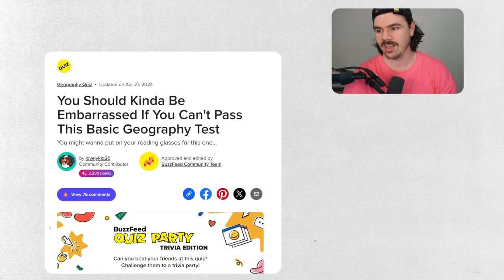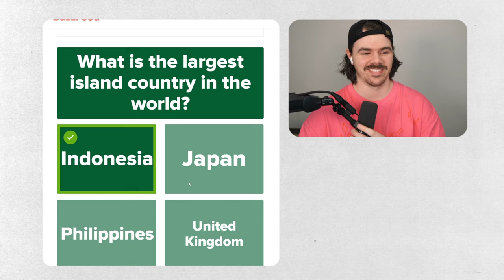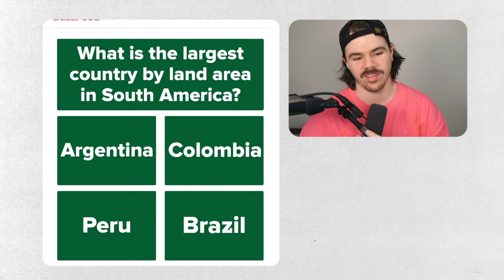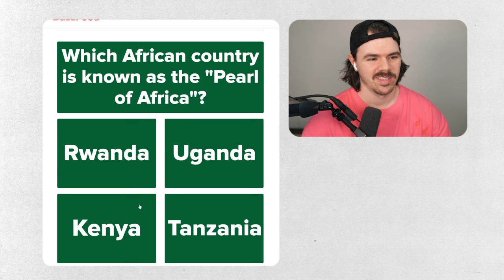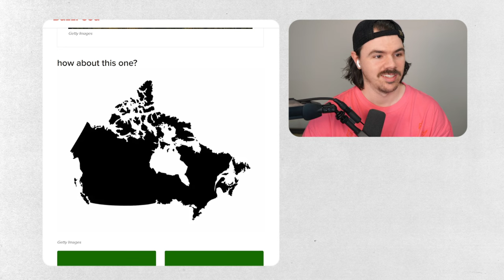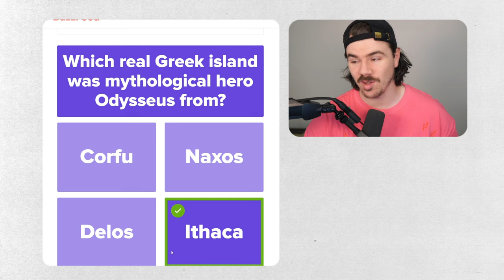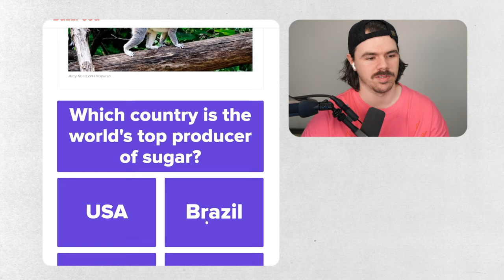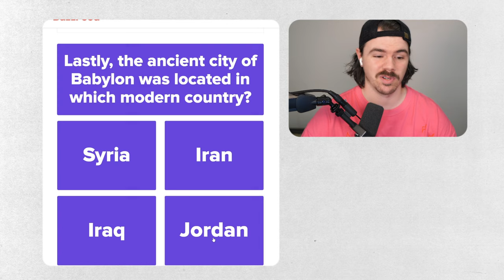Can I Beat LEVEL 1 to IMPOSSIBLE Geography Quizzes?